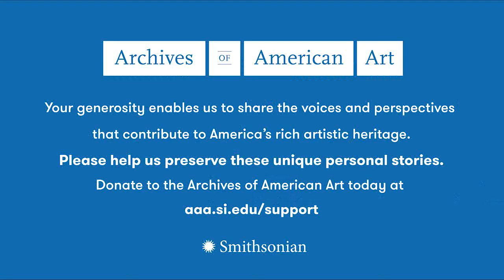Ilana Savdie, Pandemic Oral History Project, Archives of American Art, 2020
An interview with Ilana Savdie conducted 2020 August 20, by Fernanda Espinosa, for the Archives of American Art's Pandemic Oral History Project at Savdie's studio in New Haven, Connecticut.

to learn more about the Pandemic Oral History project,

This interview received Federal support from the Latino Initiatives Pool, administered by the Smithsonian Latino Center.